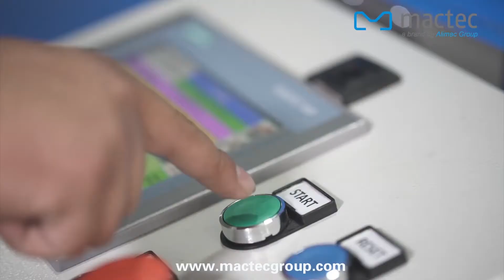Alimac Mactec Combi - 2 in 1 machine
Tape carry handle integrated solution for beverage packaging. 2 in 1 machine for shrink film packaging with Alimac tape carry handle